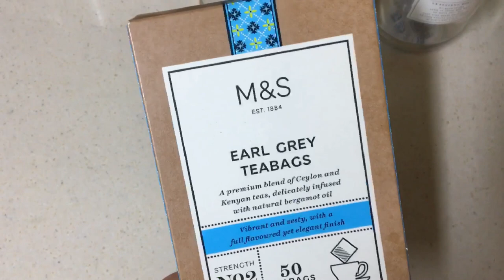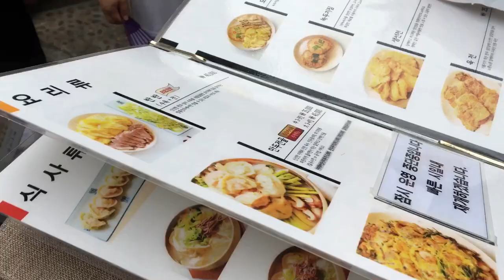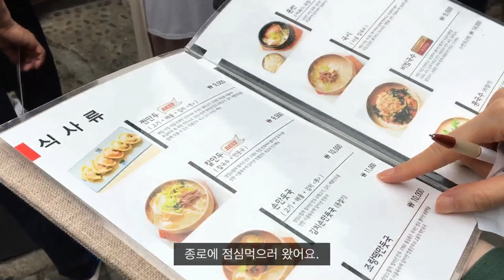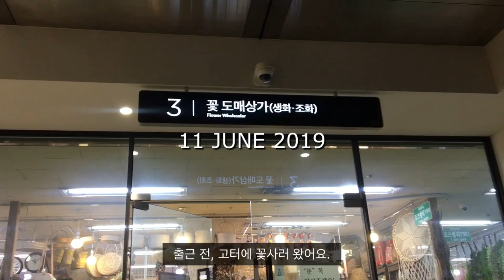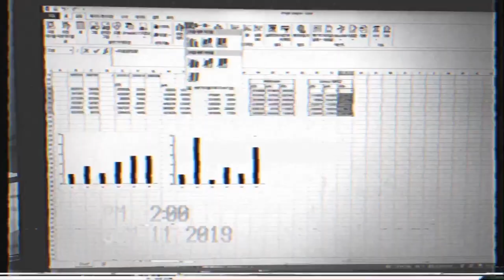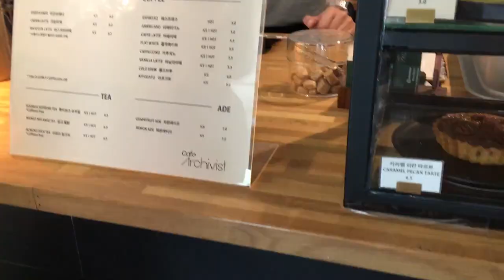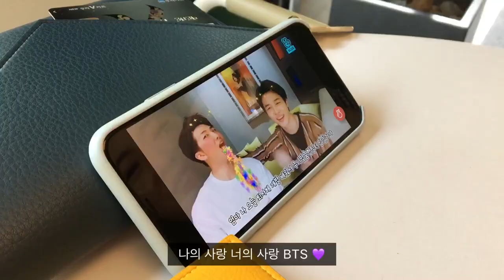VLOG • 1일 1카페투어. 삼청동 나들이. 밀크티 만들기. 고터 꽃시장. 피브레노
안녕하세요!
영상 보니 제가 밀가루만 먹고 다닌 것 같습니다 ㅎㅎㅎ
바쁜 와중에 카페투어도 많이 갔네요😅
저의 일상 영상 편안하게 시청해주세요😊
감사합니다~

요즘 시간이 없어서 VLLO라는 어플로 영상 편집했는데 편해서 이제는 어플로 영상 편집해서 업로드할 것 같아요 😊